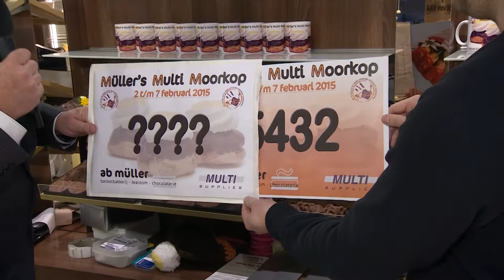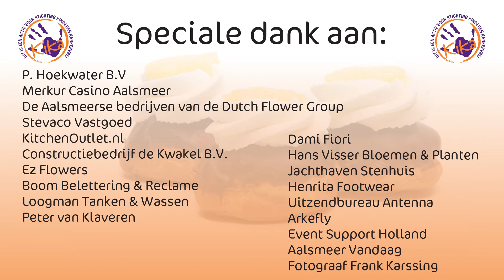Aalsmeerse Müller's Multi Moorkoppen voor KiKa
Müller's Multi Moorkoppen hebben dit jaar weer een record bedrag opgeleverd voor het goede doel: Stichting Kinderen Kankervrij. Voor meer informatie: kika.nl‎. Iedereen die een bijdrage heeft geleverd aan deze aktie hartelijk bedankt!